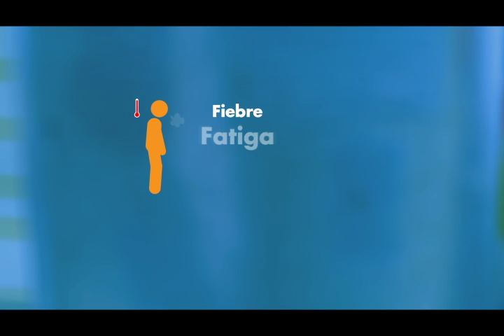¡Ayúdanos a Prevenir el Dengue! | Monclova, Coahuila